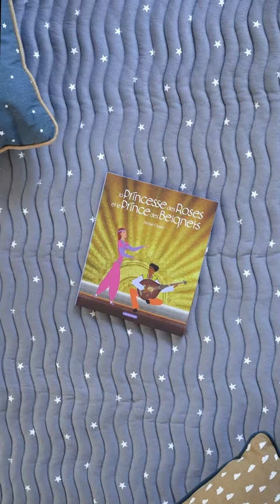La Princesse des Roses et le Prince des Beignets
Aujourd'hui, on vous parle d'un conte et d'un amour impossible. Michel Ocelot nous plonge à Istanbul au XVIIIe siècle, où on découvre un prince déguisé qui fait des beignets et une belle princesse qui s’ennuie dans un palais. Ces deux jeunes héros voient leur destin se lier autour d’une très belle histoire splendide et pleine de charme aux décors orientaux.

La Princesse des Roses et le Prince des Beignets / Le Beau Sauvage / Pharaon / de Michel Ocelot,  3 albums à lire dès 6  ans en librairie dès à présent !